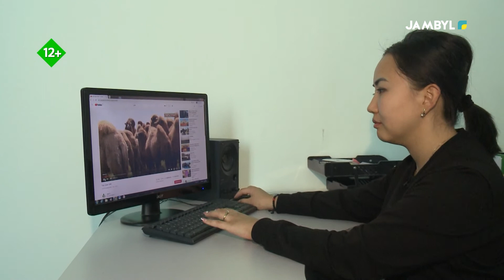Хабар: «Бір күн» (01-11-2021)